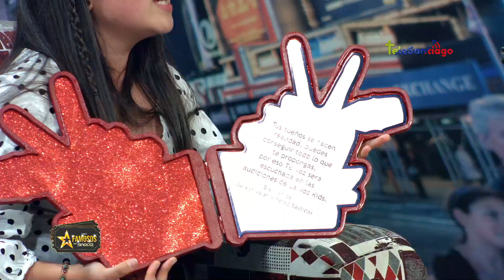Valeria Pérez | Famosos con Saoco CanalTelesantiago 20 abril 2022